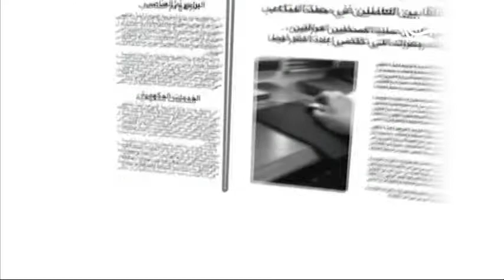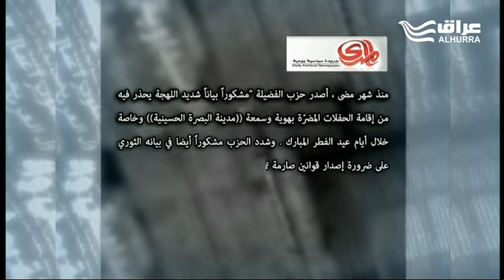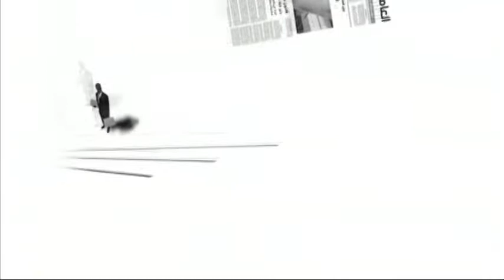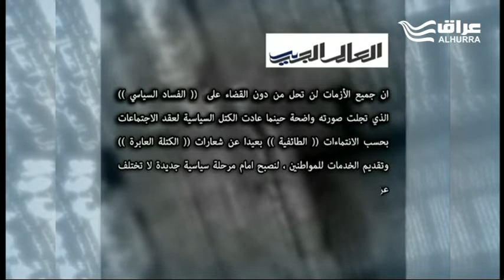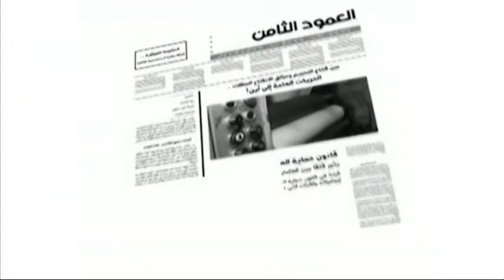أزمة الكهرباء والاحتجاجات الشعبية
أسماء الضيوف ووظائفهم:
علي حسين: مدير تحرير جريدة المدى
حسن حامد سرداح: كاتب وصحفي